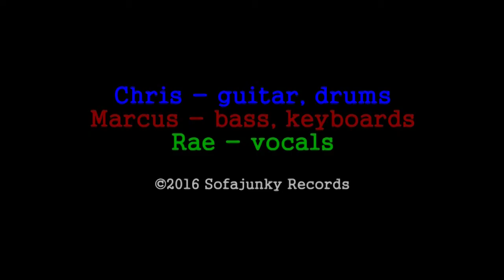Sofajunky Crew - Hot Knife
First mix of the first song Chris, Marcus and Rae wrote last month in the new studio in Scarborough. The original idea was a minimal-techno dance idea... Marcus stripped everything away bar the guide drum track, I put down my guitar translation of the techno idea chords but in a funky style... 6 hours later we had a working guide track. The addition of Marcus' killer bass and key sounds coupled with the dual-tracking of Rae's awesome vocals and Hot Knife was born. I spent 3 hours between sessions expanding the drum track. Marcus spent a few more hours working on the mix and effects. Still a little bit more to do but I wanted to share this now - final mix and a possible video are in the works!